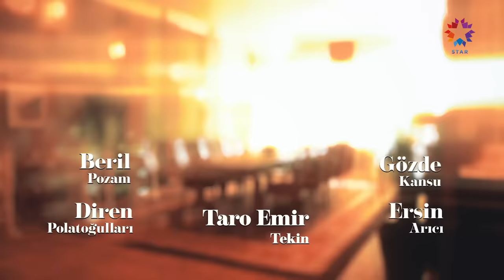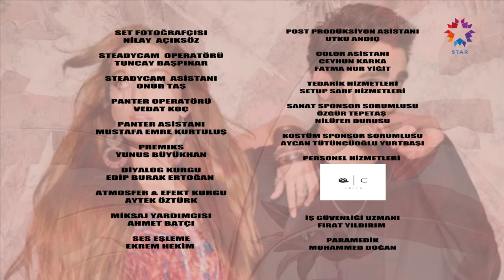Yalı Çapkını 38. Bölüm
Yalı Çapkını 38. Bölüm (22 Eylül 2023)

Nükhet ve Kaya’nın gelişi yalıda hem rekabeti hem de tartışmaları artırır. Nükhet, Halis’e beklenmedik bir açıklama yaparken; Ferit de Nükhet ve Kaya’dan kurtulmak için çareyi Kazım’da arar. Seyran ise ortalığı sakinleştirmeye çalışır. Yalıda Nükhet kontrolü kolaylıkla ele almış gibidir. Tüm olanların ardından Orhan; yepyeni bir arayışa girer. İfakat, Seyran’la ilgili planını uygulamaya koyar. Akşam Kazım’ın yemeğe gelişi ise gerginliği daha da tırmandırırken, Ferit’le Kaya arasındaki sular durulmaz. İkili arasındaki gerilim beklenmedik bir gelişmeye sebep olur.

OYUNCULAR: Afra Saraçoğlu, Mert Ramazan Demir, Çetin Tekindor, Şerif Sezer, Gülçin Şantırcıoğlu, Diren Polatoğulları, Emre Altuğ, Gözde Kansu, Binnur Kaya, Tarık Emir Tekin, Ersin Arıcı, Beril Pozam, Cemre Gümeli, İrem Altuğ, Öznur Serçeler, Hülya Duyar, Sezin Bozacı, Yiğit Tuncay

KÜNYE:
YAPIMCI: OGM Pictures
YÖNETMEN: Burcu Alptekin
SENARYO: Leyla Uslu Oter ve Ekin Akçay